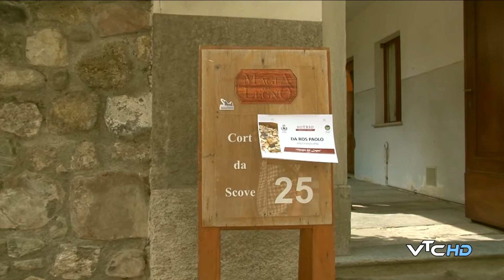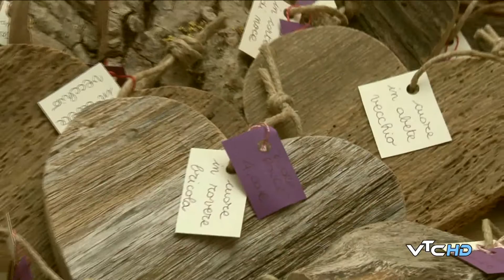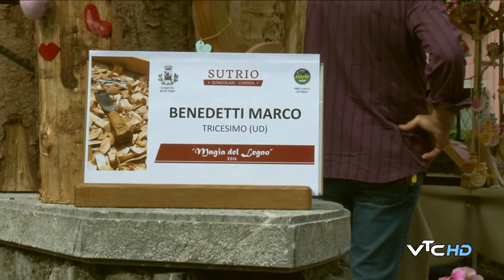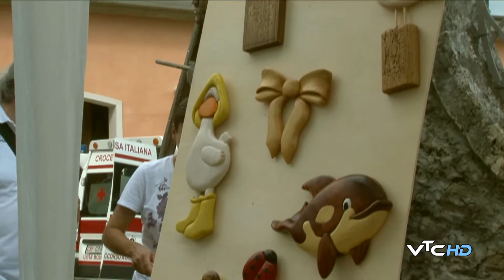MAGIA DEL LEGNO 2016